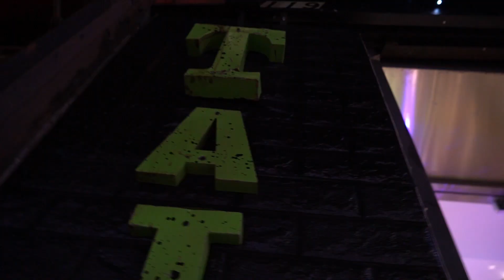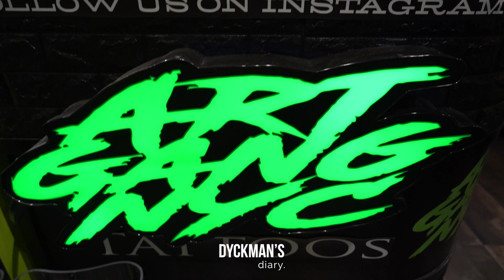He stopped doing drugs, now owns business!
- Sometimes we just have to put our foot down and choose what's best.